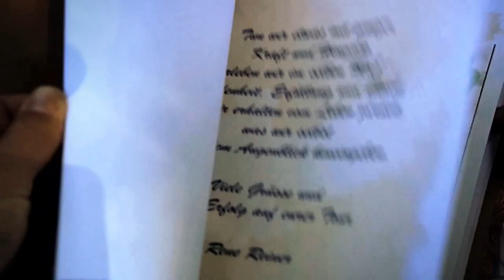Botschaft Frieden - Mit dem Wasserwerfer zum Dalai Lama - Trailer - HD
Ab Oktober wird die abenteuerliche Reise des Mario Goldstein zum Dalai Lama auch als Film zu sehen sein. Fremde Länder, einzigartige Menschen und atemberaubende Landschaften auf einer Reise quer durch Europa und Asien. Hier nun schonmal der Trailer zum Film.